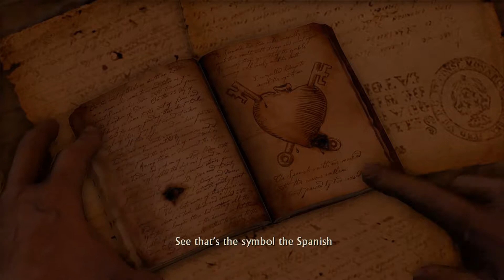Uncharted: Drake's Fortune Remastered - Chapter 13: Sanctuary?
Uncharted: Drake's Fortune is a 2007 action-adventure video game developed by Naughty Dog, and published by Sony Computer Entertainment for PlayStation 3. It is the first game in the Uncharted series. Combining action-adventure and platforming elements with a third-person perspective, the game charts the journey of protagonist Nathan Drake, supposed descendant of the explorer Sir Francis Drake, as he seeks the lost treasure of El Dorado, with the help of journalist Elena Fisher and mentor Victor Sullivan.

Originally announced at E3 2006, the title was developed for about two years before being released at the end of 2007. Seen as a key title for the PlayStation 3 during the holiday season of 2007, the game was well-received by critics, many of whom cited its technical achievements, voice acting, characters, story, atmosphere, musical score, attention to detail and its high production values, similar to that of summer blockbuster films, though the graphical issues, length, vehicle sections and marked difficulty were less well received. The game went on to sell more than one million copies in ten weeks, and become part of the European best-selling Platinum Range of titles.

A sequel titled Uncharted 2: Among Thieves was released in 2009, followed by Uncharted 3: Drake's Deception in 2011. A fourth game, Uncharted 4: A Thief's End, was released on May 10, 2016 as a PlayStation 4 exclusive. Drake's Fortune was rereleased on the PlayStation 4, along with its two sequels, as part of Uncharted: The Nathan Drake Collection.

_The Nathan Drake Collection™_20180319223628